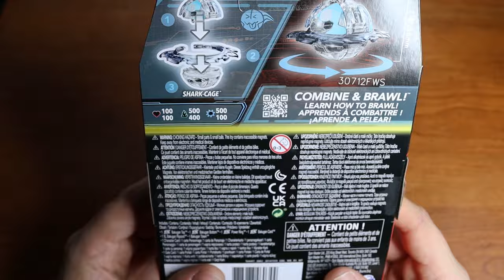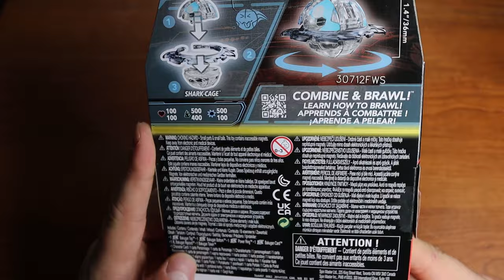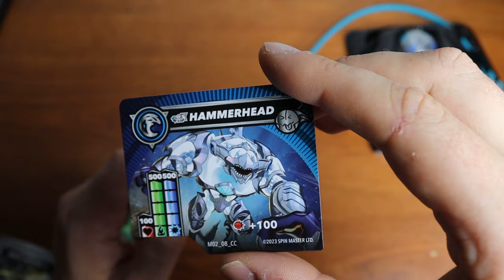BAKUGAN | Diamond Hammerhead Unboxing and Review!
Today we unbox one of the new Gen 3 Bakugan, the Misfit Clan member Hammerhead! This is a special diamond variant found in Wave 2!